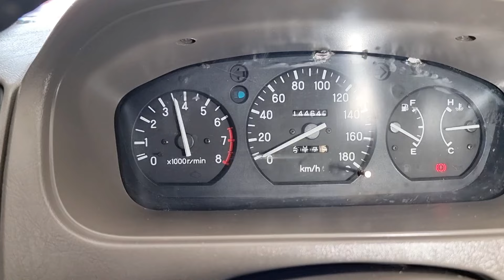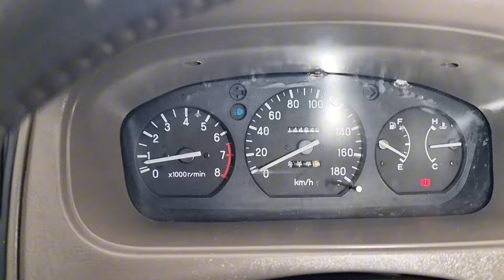(Đa bán)Xe đẹp hàng hiếm máy móc bao zin 2004 giá sv kính mời 0961408726